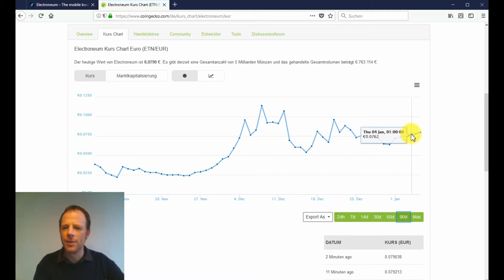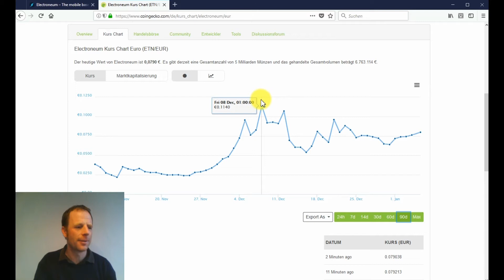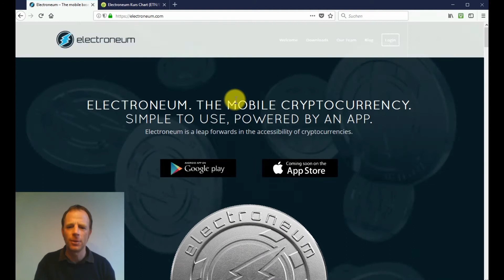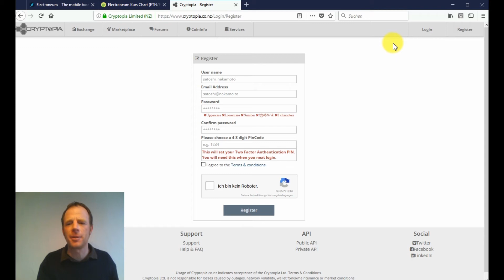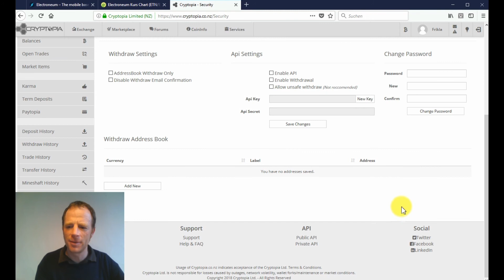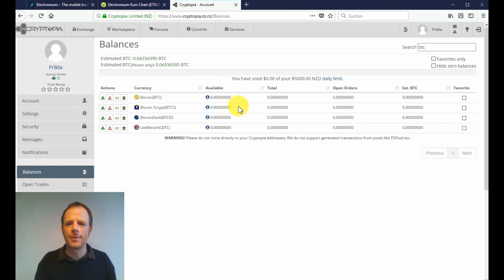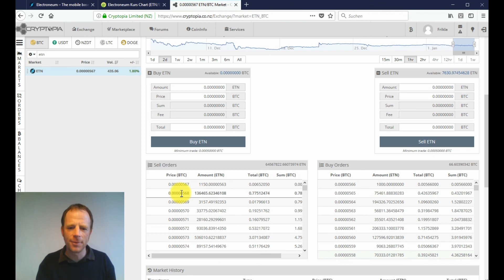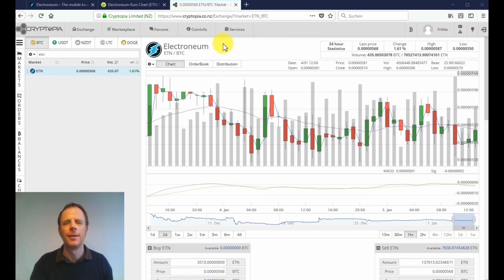ETN Electroneum 2021 - geht durch die Decke? Wo kaufen + Anleitung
►Bitcoin für dich

Achtung: Ich bin kein Finanzberater und gebe hiermit jediglich meine Erfahrung weiter an dich. Dies soll jedoch keine Entscheidung bei dir auslösen, sondern nur hilfreich sein. Verluste oder Gewinne, sind von euch selbst zu tragen! Ich vermittle jediglich meine Meinung zu der Währung ETN an dich. Lohnt sich der Einstieg noch zu Electroneum z.B. bei Cryptopia? Anleitung wie wo kaufen...

BTC-Bitcoin: 1JUeUpgwV5FZdLvG4uB6FRETqYaX8ea596
ETH- Ethereum: 0x9CEe3c55D2F8CfCeB18f9adD15Cdd20a1839085b

►= Manche Links in der Videobeschreibung unten, können Afilliate-Links enthalten. Wenn Ihr  über jene Links etwas ordert, erhalte ich eine mini Provision, ohne dass sich der Preis für euch ändert bzw. mehr bezahlt. Danke für die Hilfe. Für den Käufer entstehen keine mehr Kosten, Ihr unterstützt jediglich mich und meinen Kanal - DANKE an alle...